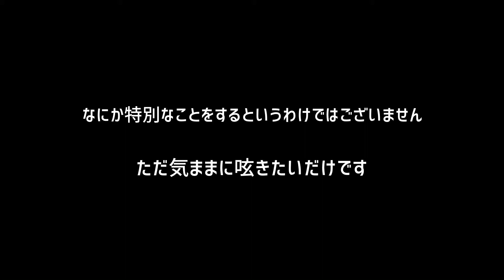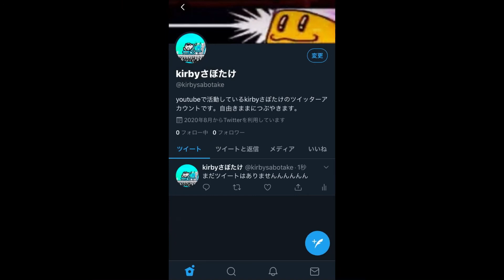ツイッターアカウント作りました